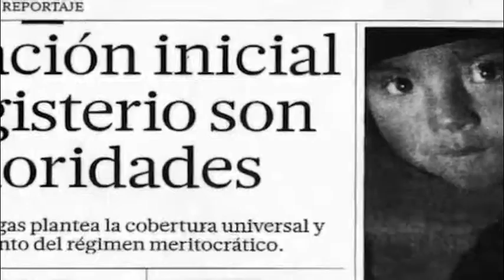Foro Educativo 2013 - Entrevista con la vicepresidenta Madeleine Zúñiga